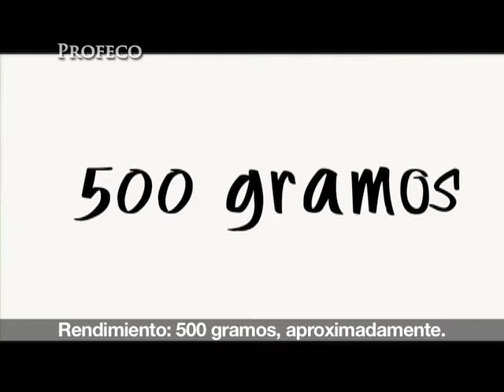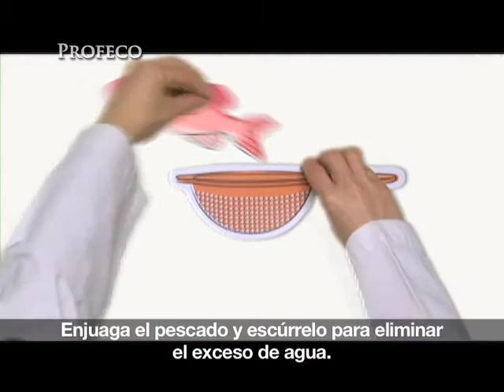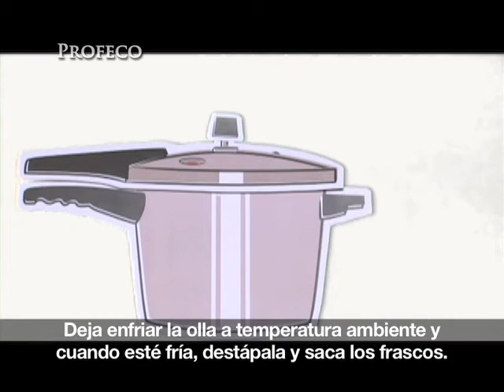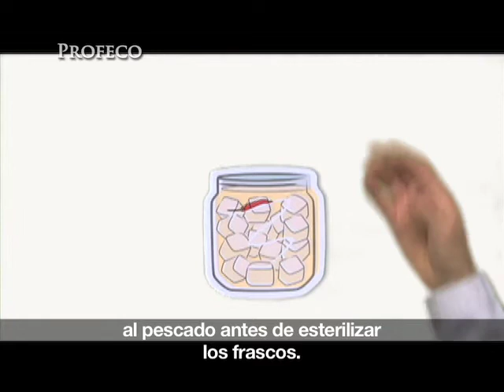Pescado en aceite ["Revista del Consumidor TV" 10.3]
No te pierdas la Tecnología Doméstica de hoy, te diremos cómo preparar una conserva de pescado en aceite.Para ello puedes elegir atún, sierra, lisa, cazón o gurrubata. Recuerda elegir el tipo de pescado que esté de temporada porque tiene un precio más accesible.
Puedes disfrutar esta receta con galletas saladas o en algún guiso que lleve pescado. Su caducidad es de cuatro meses, pero una vez abierto, no olvides consumirlo en menos de una semana.